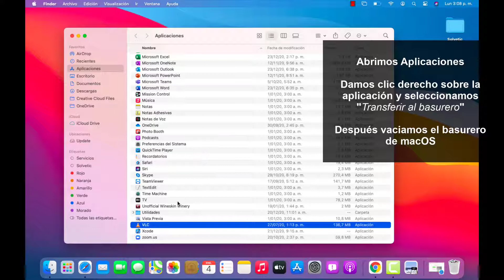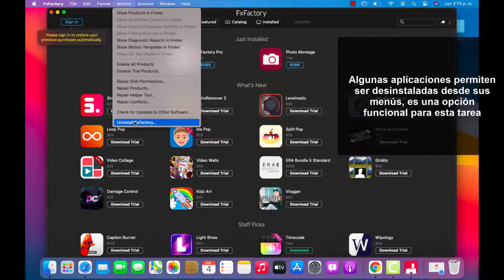❌ DESINSTALAR PROGRAMAS en MAC 2021 | CORRECTAMENTE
Videotutorial de Solvetic para saber cómo desinstalar programas en Mac 2021. ⭐ 𝗧𝗨𝗧𝗢𝗥𝗜𝗔𝗟 𝗖𝗢𝗠𝗣𝗟𝗘𝗧𝗢

Vídeo donde aprenderás a eliminar por completo programas en Mac 2021 y así eliminar espacio en macOS fácilmente.

 》CAPÍTULOS《

1. 00:00 Introducción
2. 00:16 Desinstalar programas en Mac desde Launchpad
3. 00:36 Desinstalar programas en Mac desde Aplicaciones
4. 01:10 Desinstalar programas en Mac desde la app